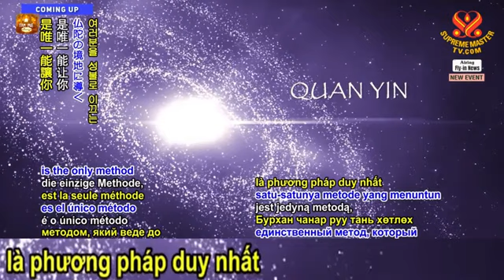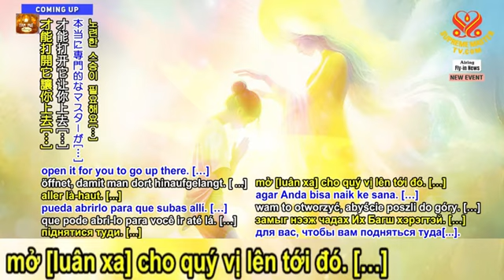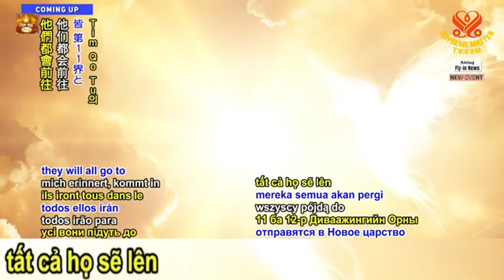Cõi Mới Chỉ Dành Cho Những Người Xứng Đáng - Hội Quốc Tế Thanh Hải Vô Thượng Sư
Thiền Tứ Quốc Tế - Lợi Ích Của Sự Cộng Tu - Sư Phụ gặp Đồng Tu Âu Lạc.